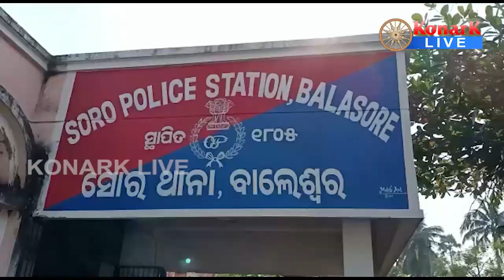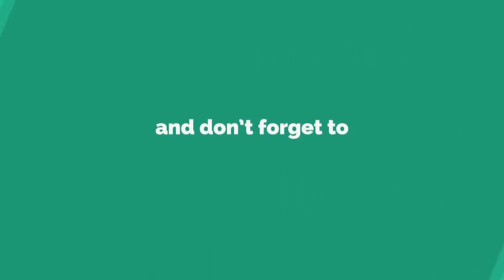କାର ଚୋରି ଘଟଣାରେ ୩ ଅଭିଯୁକ୍ତ ଗିରଫ,ବାଲେଶ୍ୱର || BALASORE NEWS